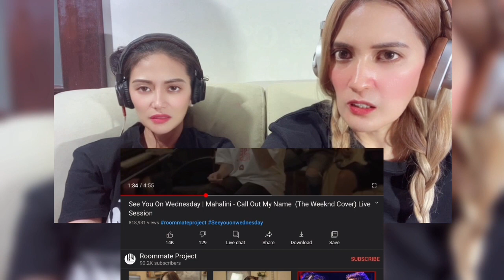Our first time reacting to MAHALINI | “Call out my name” WEEKEND cover | She’s 👌🏼♥️♥️♥️